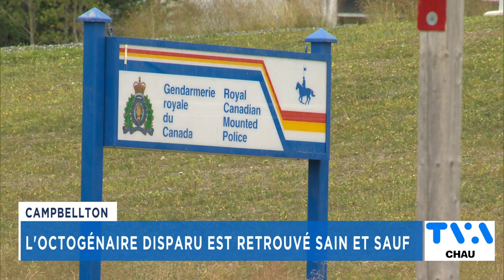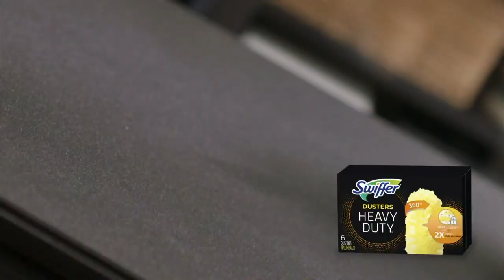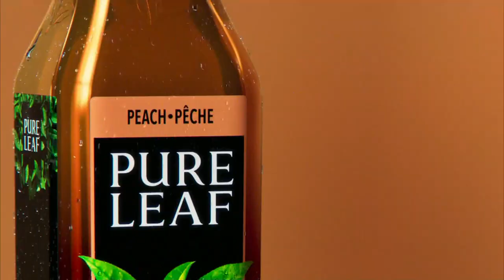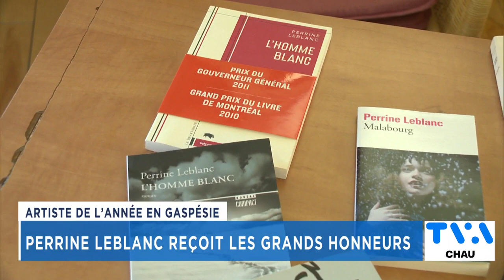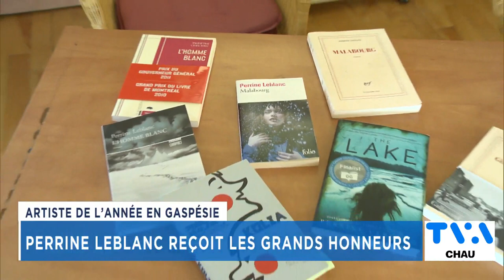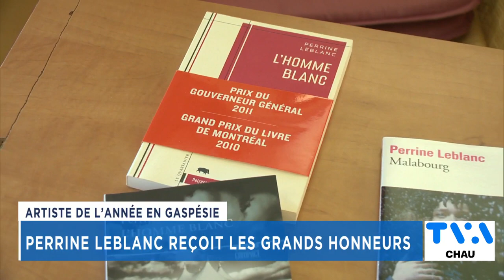TVA Nouvelles CHAU 18h 5 juillet 2023